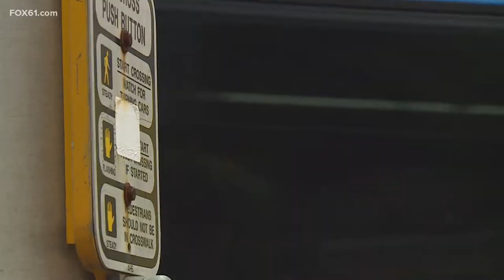Norwich Street Art Collective adds vibrancy to city in new mural project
Norwich native Peter Helms wants to see more colorful scenes across the city. Helms is the founder of the Norwich Street Art Collective.